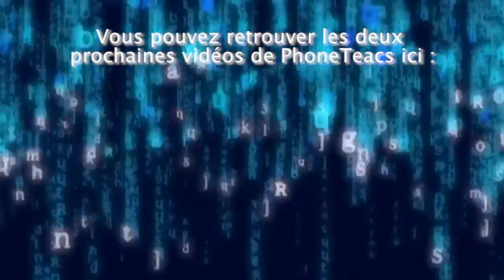PhoneTeacs - Noyau #1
Bon, ok, je vous ai menti, aujourd'hui, on ne verra pas comment prononcer un mot, mais comment prononcer ce mot dans le reste de la phrase...

~ Sources ~
Concernant le noyau neutre [Français] :
Concernant le sens véhiculé par un changement de noyau [English] :
Concernant l'accentuation des mots composés [English] :
*Note : On y reviendra, vous ne retrouverez pas dans la vidéo tout ce qui a été dit dans ce lien.